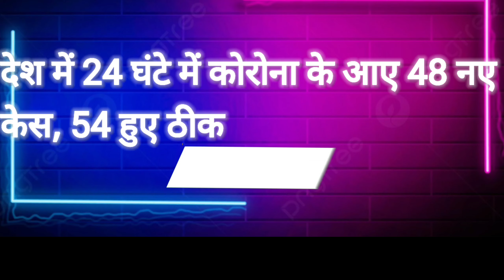Today Breaking News 15 July 2023 आज के मुख्य समाचार बड़ी खबरें भारत Omicron Delta+ Weather News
10x faster is India's leading Hindi News Channel. 10x
10x faster News channel covers latest news in Politics,
Entertainment, Bollywood, business and poletics 10x faster India's largest news
network, touches the lives of over  Indians
through a clutch of national and regional news channels.